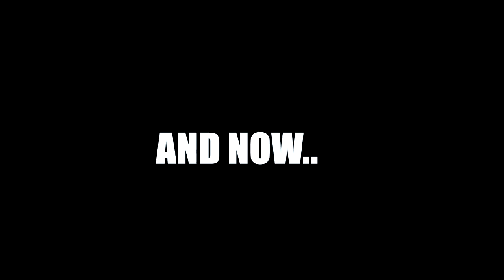Really Gamers Are Idiots Funny Moments EP 1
Gamers Are Idiots - Funny Moments EP. 1, Gaming Hilarious Moments & Fails compilation. GTA 5, Battlefield 1, Rainbow Six Siege, Rocket League, FIFA 17 & Battlefield 4 funniest game fails compilation!

★ Note: if you have a problem with me using your clip(s), if I forgot to credit you by mistake or you think the submitted clip(s) belongs to you, please email me at